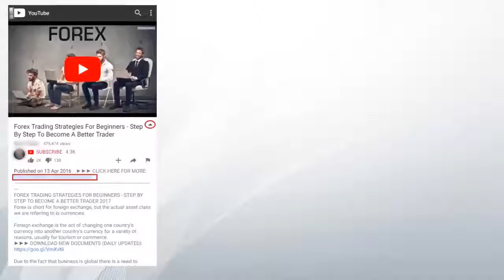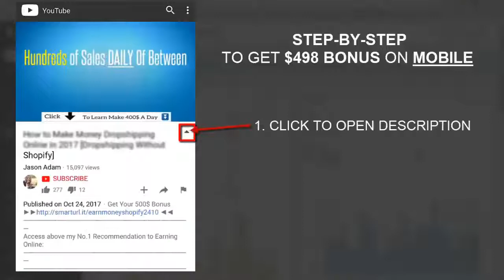How To Start Business Online 2018 Watch the Video!